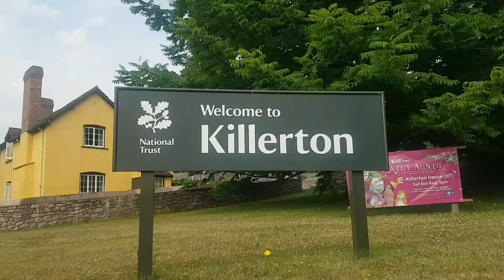Day 5 - Miles of Smiles joke relay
Day 5 sees me run / walk from Exeter to Taunton. I ran out of water and food at about 10pm so I had to get to Asda Taunton before it shut at midnight, to refuel. The race was on.